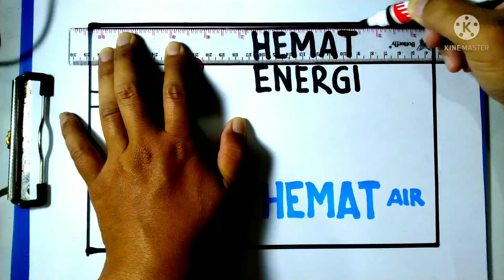Cara membuat poster menghemat air yang mudah untuk tugas disekolah eps 26 - poster hemat energi